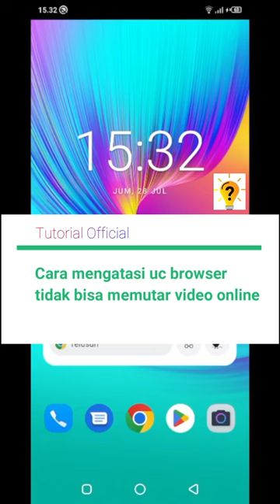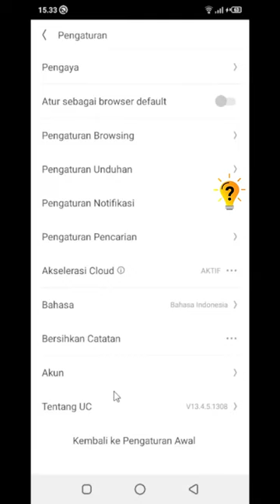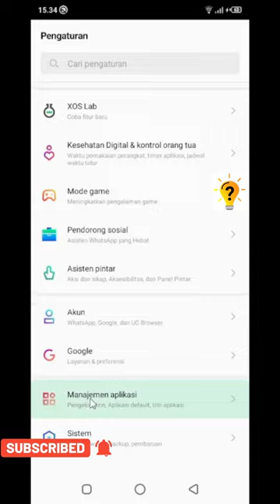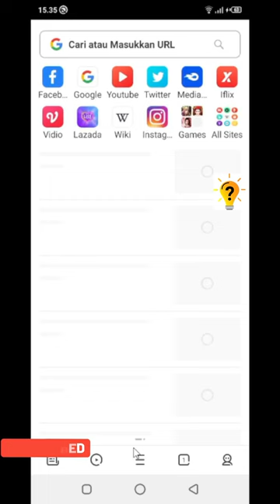Cara mengatasi UC BROWSER tidak bisa memutar video online | Tutorial Official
Cara mengatasi UC BROWSER tidak bisa memutar video online perlu diketahui, Ada beberapa cara sebagai solusi untuk mengatasi UC BROWSER Tidak dapat memutar video LOADING ERROR lemot atau uc browser yang error, nah berikut saya telah merangkum tutorial Cara mengatasi UC BROWSER Tidak dapat memutar video online terbaru 2023 | Tutorial Official